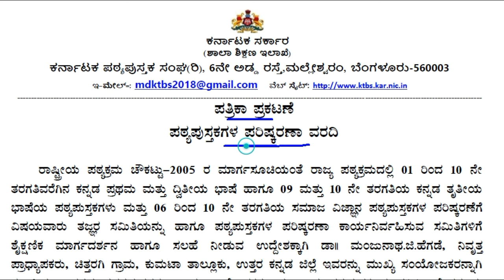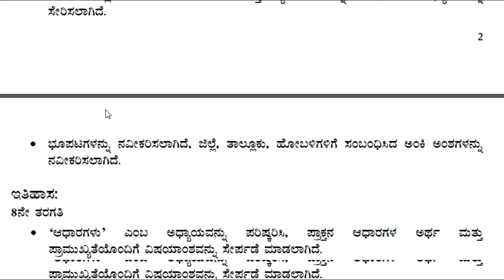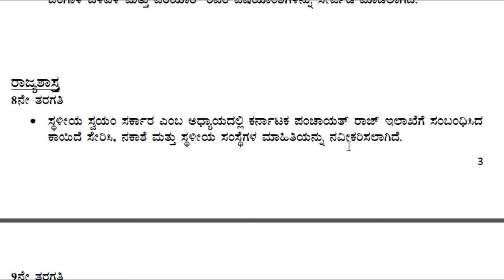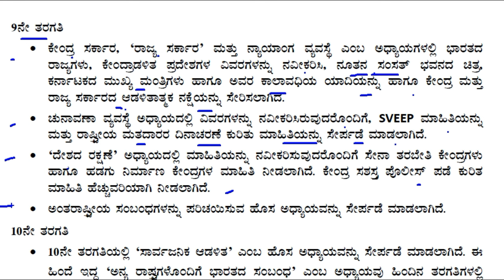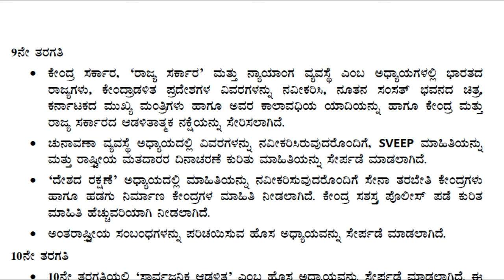9th Social Science Changed Book 2024-25 | 9ನೇ ತರಗತಿ ಸಮಾಜ ವಿಜ್ಞಾನ ಪಠ್ಯ ಪುಸ್ತಕ ಪರಿಷ್ಕೃತ ಅಧ್ಯಾಯಗಳು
9th Social Science Changed Book 2024-25 | 9ನೇ ತರಗತಿ ಸಮಾಜ ವಿಜ್ಞಾನ ಪಠ್ಯ ಪುಸ್ತಕ ಪರಿಷ್ಕೃತ ಅಧ್ಯಾಯಗಳು

In this video we discus about 9th class Social Science Changed topics.

10ನೇ ತರಗತಿ ಹೊಸ ಪಠ್ಯಪುಸ್ತಕದ ಅಧ್ಯಯನ ಸಾಮಾಗ್ರಿ ಮತ್ತು PDF ಗಾಗಿ ಇಲ್ಲಿ ಭೇಟಿ ನೀಡಿ

JOTHREDDY
From